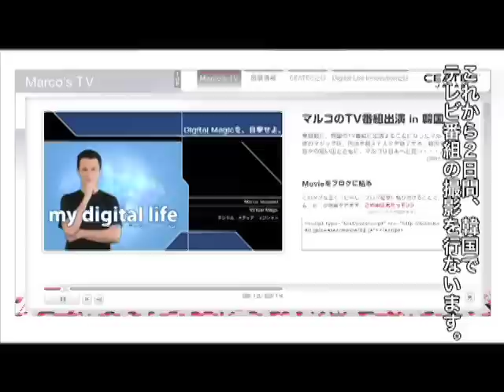My Digital Life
I am in Japan again making new videos. Pls come and watch my show at Ceatec2007 in Makuhari, Japan...

今回は最先端のIT技術を誇る日本から、私、マルコ・テンペストが皆さんを東芝の取り組んでいる『Digital Life Innovation』の世界へご案内します。

10月2日〜6日に幕張メッセで開催されるCEATECの東芝ブースでは、バーチャルマジックショーを連日披露。東芝の最先端技術を続々紹介していきます。

なんと10月4日には、東芝とのコラボレーション企画『予言マジック』がついに実現！このマジックに皆さんも是非、参加してくださいね。

へgo！